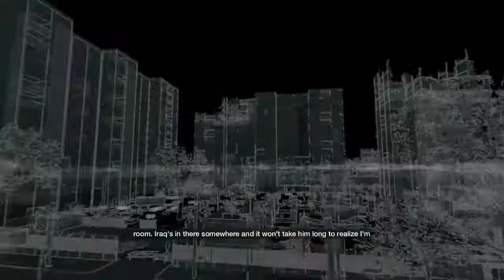Watch Dogs | Part 14 | Iraq (No Commentary)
Watch dogs is about a hacker, Aiden Pearce, that is looking for revenge after a hit is ordered on him. His niece, Lena, was caught in the crossfire. The games main mechanic is hacking using cameras to access points unbeknownst to enemies. There are also shooting as well as driving aspects in the game.